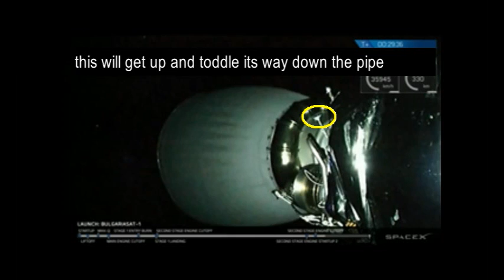SPACEX- Sea Creature Hitches Ride! (6-23-17 BulgariaSat-1 Elon Musk Launch Webcast)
Casting down imaginations, and every high thing that exalteth itself against the knowledge of God, and bringing into captivity every thought to the obedience of Christ. 2Cor 10:5